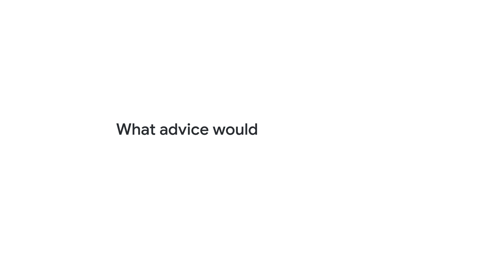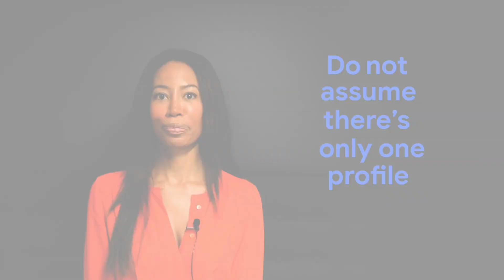International Women's Day 2019: Advice for Women in Technology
This IWD2019, we aim to celebrate and showcase the achievements of women working in technology from around the world. In this video, we asked women in cloud “What advice would you give to other women pursuing a career in tech?”